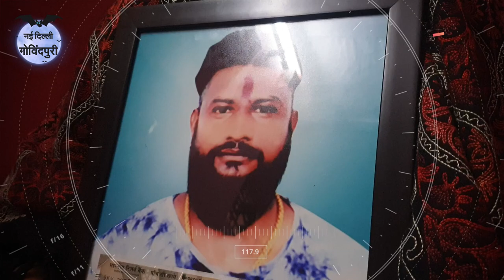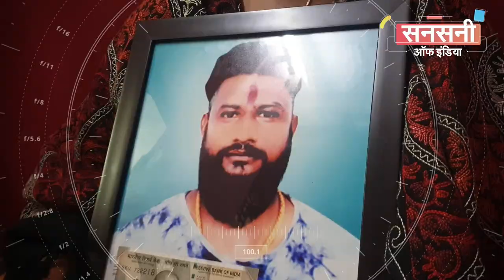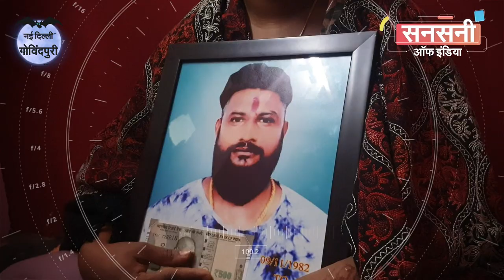मामूली बात को लेकर घर से बुलाकर कर दिया मर्डर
जुए में हारे पैसों को मांगने के विवाद को लेकर चार दोस्तों ने अपने एक दोस्त को ताश खेलने के बहाने घर से बहार बुलाकर चाकू घोप घोपकर मार डाला। मृतक और सभी आरोपी एक साथ ताश खेलते थे। मृतक की पहचान 38 वर्षीय राजेंद्र कुमार उर्फ तंभी    और आरोपियों की पहचान 21 वर्षीय शिवा, 32 वर्षीय एजाज, 36 वर्षीय अय्यूब और 28 वर्षीय नरेंद्र के रूप में हुई है। मृतक और सभी आरोपी गोविंदपुरी के रहने वाले हैं।
दक्षिण पूर्व जिला डीसीपी ईशा पांडेय  ने बताया की दिनांक 6 नवम्बर 2021 को थाना गोविंदपुरी में एक पीसीआर कॉल प्राप्त हुई। फोन करने वाली लड़की ने बताया की कुछ लोगों ने उसके पिता को बहुत बुरी तरह से पीटा है जिससे वो गंभीर रूप से घायल हो गए हैं और बेहोश पड़े हैं।
गोविंदपुरी थाना पुलिस टीम तुरंत ही मौके पर पहुंची। पुलिस के पहुंचने से पहले ही घायल व्यक्ति को उसके परिवारजन इलाज के लिए सफदरजंग अस्पताल लेकर चले गए थे। घायल व्यक्ति की पहचान सी 554, नवजीवन कैंप गोविंदपुरी निवासी 38 वर्षीय राजेंद्र कुमार उर्फ तंभी के रूप में हुई।
सफदरजंग अस्पताल में ईलाज के दौरान डॉक्टर ने घायल राजेंद्र कुमार उर्फ तंभी को मृत घोषित कर दिया। मृतक के सीने, पेट और गर्दन पर चोट के गंभीर निशान थे।
मृतक के दामाद के बयान पर थाना गोविंद पुरी में एफआईआर संख्या 641/21 धारा 302/201 आईपीसी के तहत मामला दर्जकर जांच शुरू कर दी।
दक्षिण पूर्व जिला डीसीपी ईशा पांडेय ने बताया की अपराधियों को दबोचने के लिए एसएचओ गोविंदपुरी गुरदेव सिंह के नेतृत्व में इंस्पेक्टर संदीप राठी, एसआई तालिब चौधरी, हेड कांस्टेबल धीर सिंह, हेड कांस्टेबल नवीन, कांस्टेबल रंजीत और कांस्टेबल महेश की एक टीम बनी।
मौके पर पहुंची क्राइम टीम ने वारदात स्थल का मुआयना कर सबूत खोजे। टीम ने  स्थानीय मुखबिरों का जाल बिछाया। मृतक के परिवारजनों ने कुछ लोगो पर संदेह जताया था। जाँच टीम ने संदिग्धों के कॉल डिटेल रिकॉर्ड खंगाले। मुखबिरों से मिली secret information और लोकल सर्विलांस से पुलिस टीम ने murder mystery का खुलासा कर दिया।
टीम को पता चला कि जिन लोगों ने मृतक राजेंद्र कुमार उर्फ तंभी को पीटा था उनका मृतक से पैसे के लेनदेन का विवाद चल रहा था। मामले का खुलासा करने और आरोपियों को दबोचने के लिए पुलिस टीम ने दिनरात एक कर दिया। आख़िरकार जाँच टीम की मेहनत रंग लाई। पुलिस टीम को पता चला की कुछ दिन पहले जुए में जीते पैसों को लेकर मृतक राजेंद्र कुमार उर्फ तंभी और सस्पेक्ट शिव के बीच काफी गर्मागर्मी हुई थी। शिव ने मृतक राजेंद्र को देख लेने की धमकी दी थी।
टीम ने सस्पेक्ट शिव के मोबाइल को सर्विलांस पर लगा दिया। मोबाइल से लोकेशन मिलने के बाद शिव के घर पर छापेमारी कर उसे दबोच लिया। कड़ी पूछताछ में सस्पेक्ट शिव टूट गया और वारदात को अंजाम देने की बात कबूल कर ली। आरोपी शिव के कबूलनामे पर वारदात में शामिल नरेंद्र, अय्यूब और एजाज नामक लड़को को भी पुलिस ने दबोच लिया।
interrogation में आरोपियों ने खुलासा किया की सभी मिलकर एक साथ ताश खेलते थे। जुए के पैसे को लेकर मृतक राजेंद्र कुमार उर्फ तंभी ने शिव की बेज्जती कर दी थी। जिसको शिव ने दिल  पर ले लिया था। बेज्जती का बदला लेने के लिए सभी आरोपियों ने प्लान बनाकर 6 नवम्बर 2021 को मृतक राजेंद्र कुमार उर्फ तंभी को ताश खेलने के बहाने घर से बाहर बुलाकर चाकू घोंप घोपकर मार डाला।
21 वर्षीय आरोपी शिवा पुत्र मुकेश नवजीवन कैंप, गोविंद पुरी का रहने वाला और स्कूल ड्रॉप आउट है।
32 वर्षीय आरोपी एजाज पुत्र जमील अहमद  नवजीवन कैंप,  गोविंद पुरी का रहने वाला और स्कूल ड्रॉप आउट है। यह वसंत कुंज इलाके में दूध सप्लाई करता था।
36 वर्षीय आरोपी मोहम्मद अय्यूब पुत्र मोहम्मद याकूब  नवजीवन कैंप, गोविंद पुरी का रहने वाला और स्कूल ड्रॉप आउट है। यह एक वेंडर है जो ओखला मंडी के पास बिक्री करता है।
28 वर्षीय आरोपी नरेंद्र उर्फ बजरंगी पुत्र बलराम नवजीवन कैंप, गोविंद पुरी का रहने वाला और स्कूल ड्रॉप आउट है।  वह आरडी मार्ग पर ऑटो रिक्शा चलाता था।
पुलिस ने आरोपियों के पास से एक खून से सना चाकू और आरोपी व्यक्तियों के खून से सने कपड़े बरामद कर लिए है।